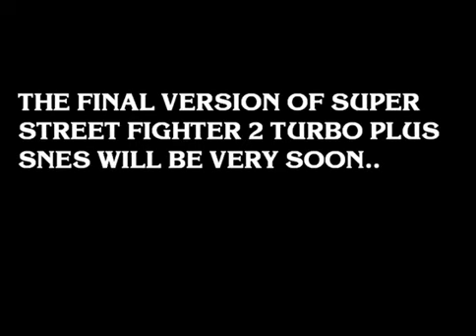Mugen Super Street Fighter 2 Turbo Plus snes in development for 2022 very soon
This is going to make the final version for this year 2022, it will be ready very soon.

The mugen version is under development for 2022 it will be finished very soon